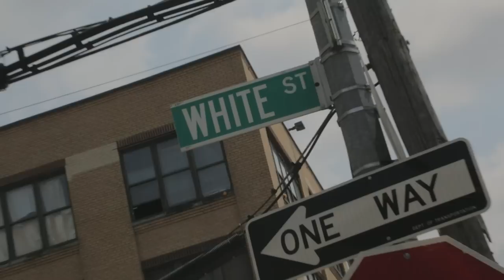Paul Rey - Behind the Scenes of Good as Hell